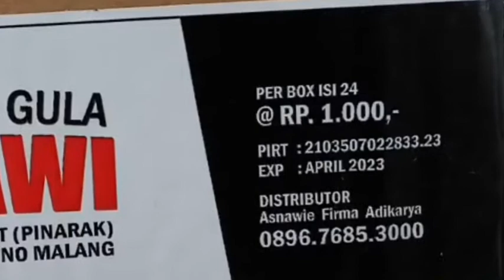Enaknya Kebangetan - Kopi Tubruk P.Asnawi